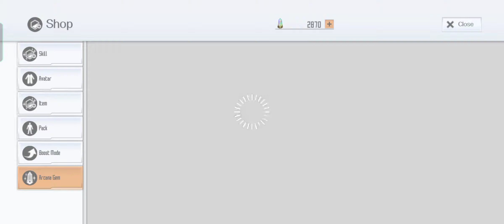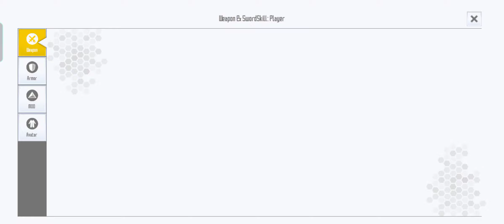SAOIF : 1 ★4 2H Spear Guaranteed Banner Oct 2021 (Second Pull)